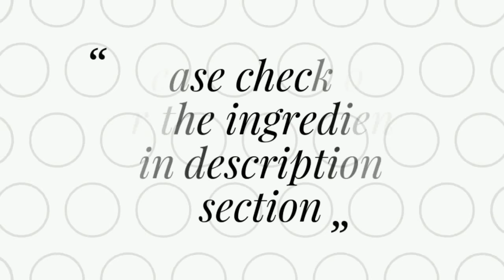#38 How to Prepare Beans Fry || Easy Veg Dry Recipe in Hindi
Vegetables are really good for health and especially the green vegetables. Keeping this factor in mind, we bring to you a very simple yet tasty beans fry recipe. This recipe is prepared with minimum ingredients and less oil to retain the health benefits of beans.

The ingredients used in this recipe are described below:

- 150 gms beans
- 1 small potato
- 1 tsp cumin seeds
- 1 tsp red chilli powder
- 1 tsp turmeric powder
- 1 green chilli
- Salt to taste
- 1 tbsp oil to fry